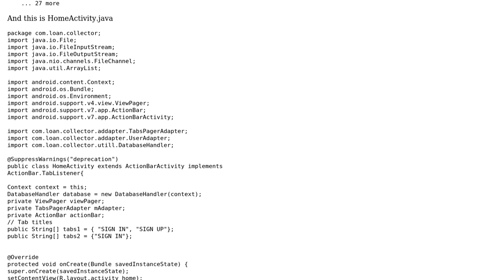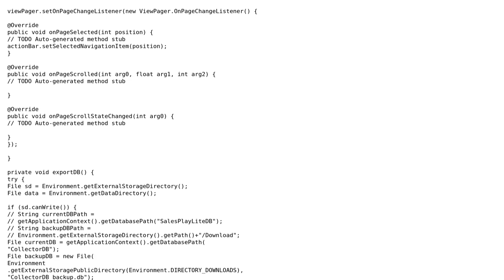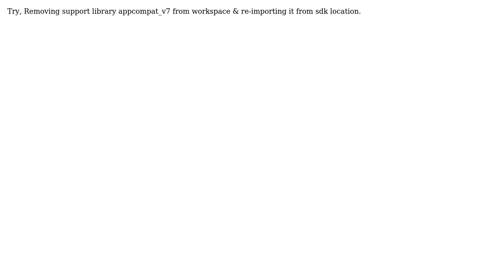Binary XML file line #36: Error inflating class android.support.v7.widget.Toolbar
After update my sdk, app crash with android.view.InflateException: Binary XML file line #36: Error inflating class android.support.v7.widget.Toolbar

With thanks & praise to God, and with thanks to the many people who have made this project possible! You are responsible for your own actions.